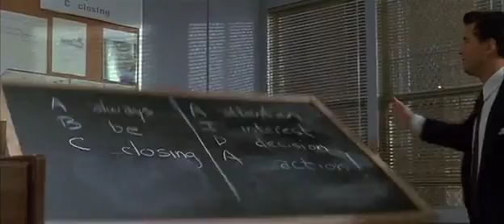Coffee is for closers ONLY